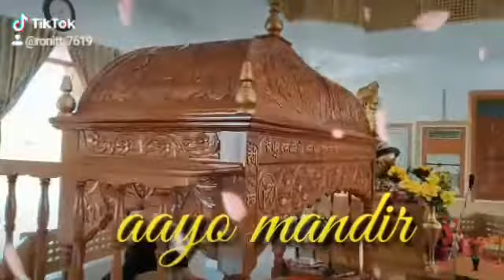bhagwan valmiki # statas # Simran kariye. / avinash Nahar